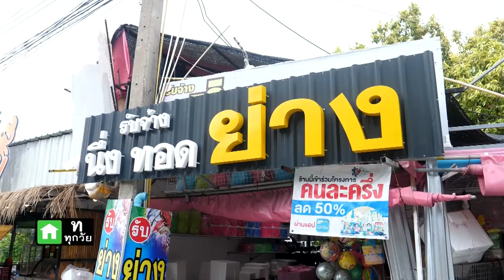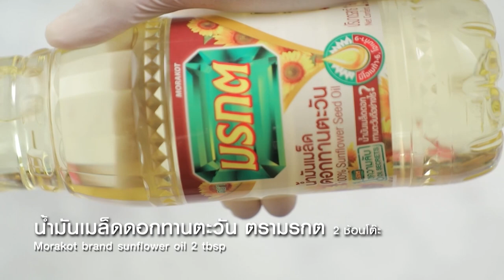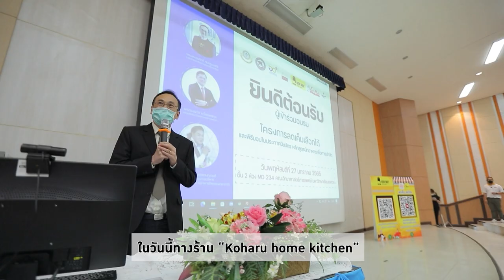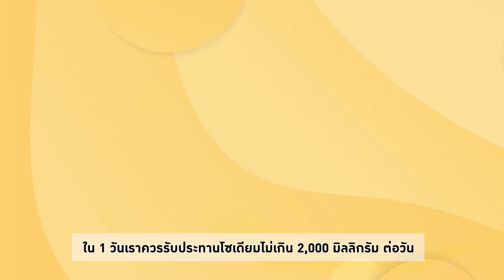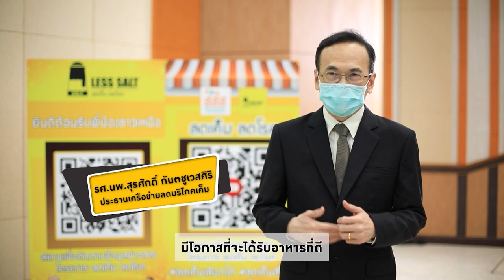สว.รส กรี๊ดดดด อาจารย์ยิ่งศักดิ์ทำกับข้าวกลางตลาด ของทะเลสดๆ สดกว่านี้ไม่มีแล้ว EP.13 (2/3)